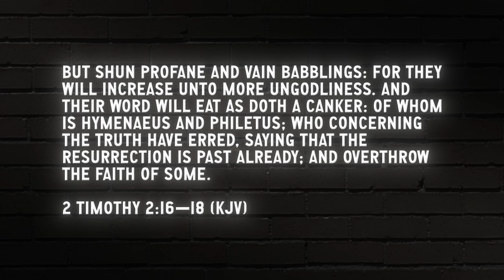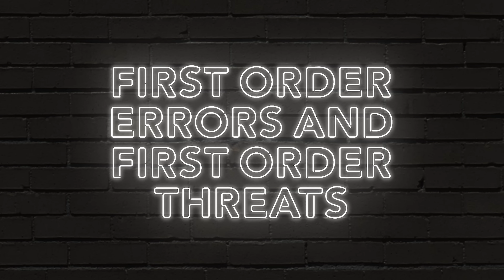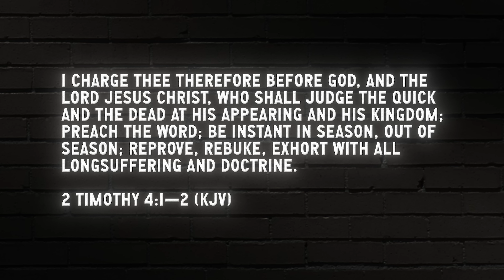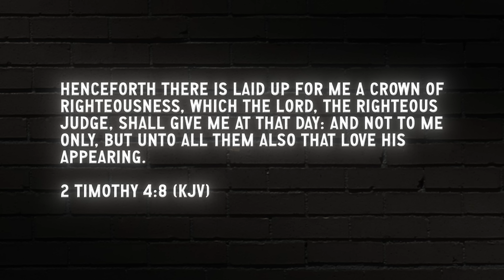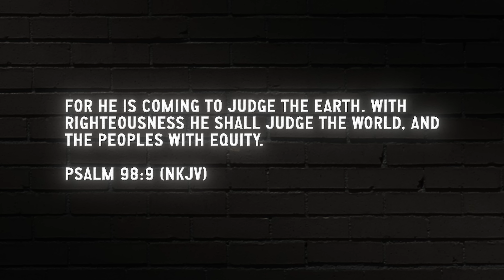How Hymenaeus Struggled With Math | Doug Wilson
Given the seriousness of this kind of error, and it really is serious, I have been asked to explain the difference between my reaction to the Revoice travesty, a reaction which was loud and exuberant and continues down to the present day, and our comparatively muted response (thus far) to the controversy over Gary DeMar’s lack of responsiveness to the questions put to him about full preterism. Those questions were posed first in a private letter, and then in a public one. It should be noted that I was a signatory to the letters that posed those questions. Why the difference in our response to date?

Doug Wilson's Blog & Mablog video is presented by Canon Press.